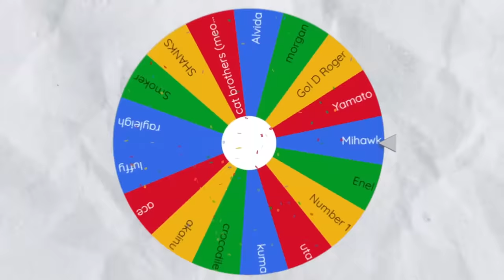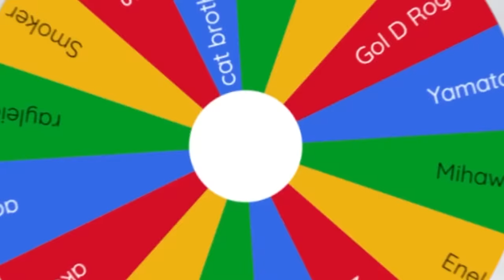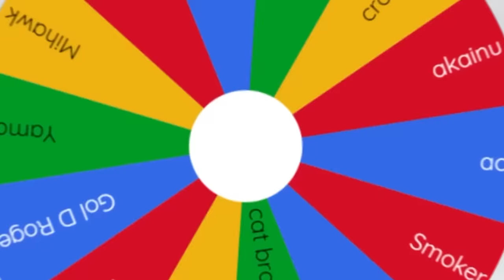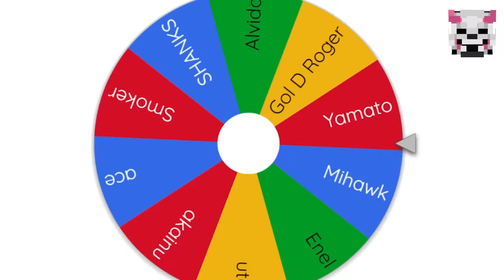Blox Fruits Decides our Fruit in Minecraft